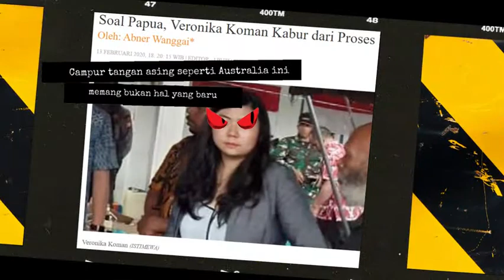VERONICA KOMAN SELALU INGIN GANGGU PERDAMAIAN DI PAPUA, KENAPA?